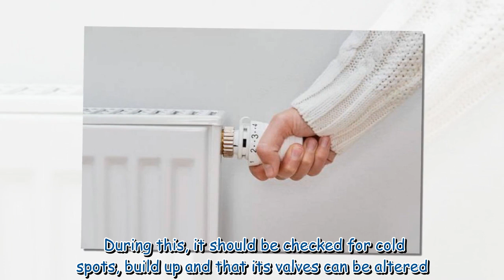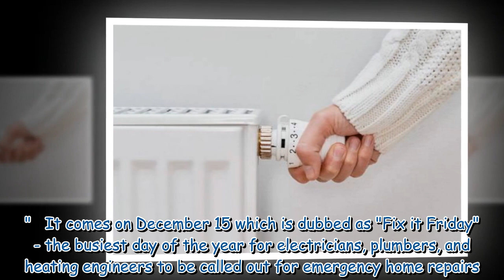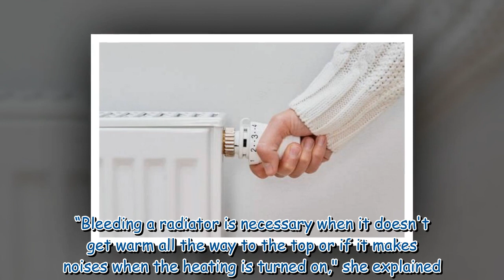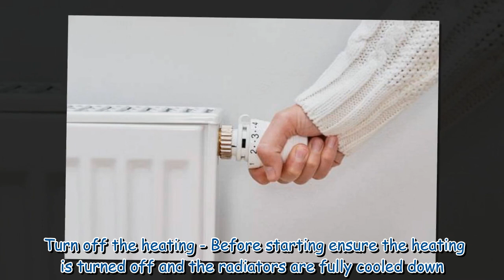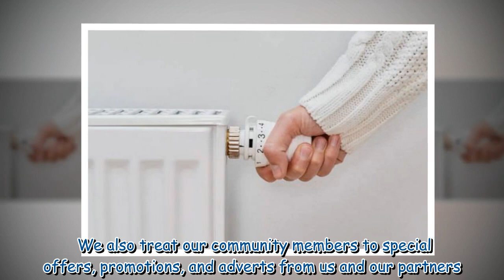Tell tale radiator sign heating expert says you should fix 'straight away'